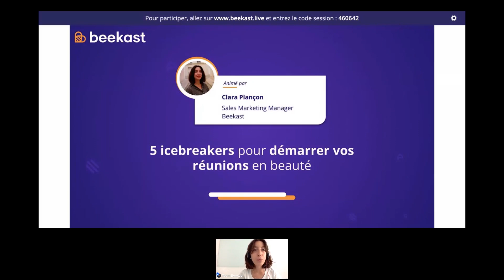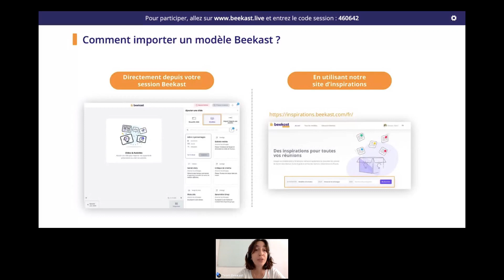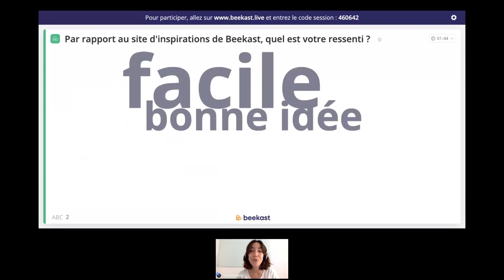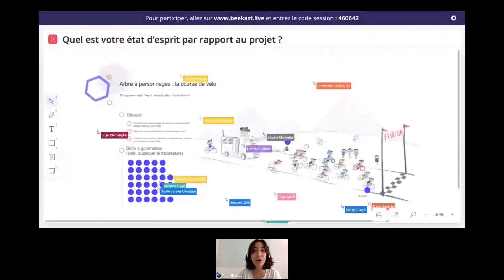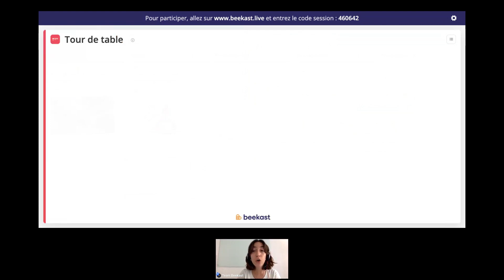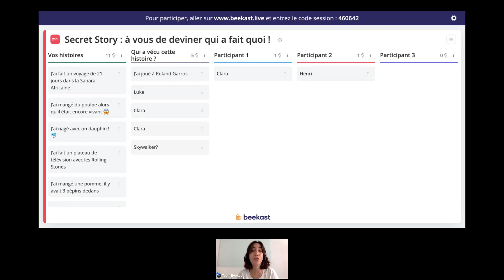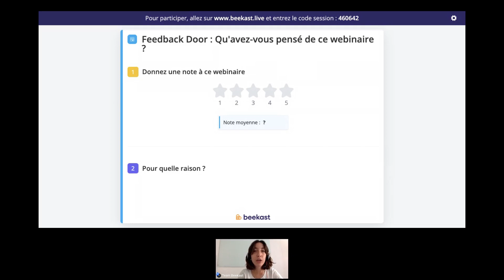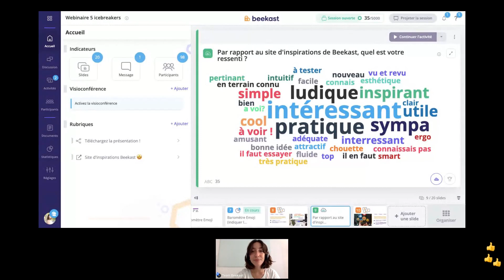Webinaire | 5 icebreakers pour démarrer vos reunions en beauté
Les icebreakers sont des activités ou des jeux qui servent à accueillir et à lancer la conversation entre les participants à une réunion, une formation ou un événement 🤝

Ils permettent en outre d’introduire votre sujet de manière ludique, que vous soyez en petit comité ou que vous organisiez un événement de grand ampleur ✅

Activités clés pour libérer la parole des participants, découvrez 5 icebreakers pour lancer votre réunion en beauté 🚀